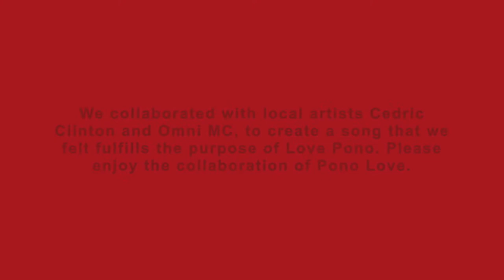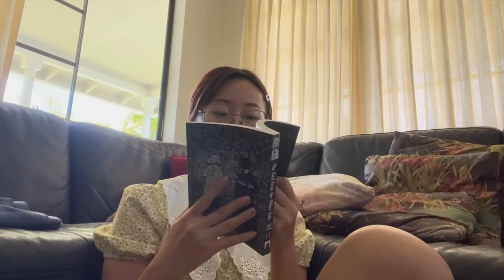Pono Love Version 3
Welcome to our Updated 2022 Love Pono Team!

Love Ponoʻs mission is “to provide a safe environment to help the Leeward Community College community build and maintain healthy relationships through education, intervention, campus, and community resources, and counseling.”

It is so important to take care of ourselves. Our Love Pono Team wanted to share a glimpse of how we prioritize self-care in our lives.

We collaborated with local artists Cedric Clinton and Omni MC to create a song that we felt our students needed.  Please enjoy the collaboration of the song: Pono Love.

Created at Leeward Community College

The Student Life Office does not own the rights to all of the video clips or the music.